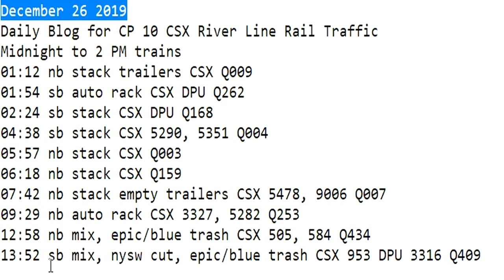December 26 2019 Trains Midnight to 8 am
Midnight to 2 PM trains
01:12 nb stack trailers CSX Q009
01:54 sb auto rack CSX DPU Q262
02:24 sb stack CSX DPU Q168
04:38 sb stack CSX 5290, 5351 Q004
05:57 nb stack CSX Q003
06:18 nb stack CSX Q159
07:42 nb stack empty trailers CSX 5478, 9006 Q007
09:29 nb auto rack CSX 3327, 5282 Q253
12:58 nb mix, epic/blue trash CSX 505, 584 Q434
13:52 sb mix, nysw cut, epic/blue trash CSX 953 DPU 3316 Q409